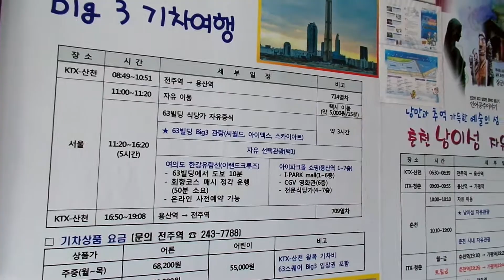전주역 .全州驛 . KTX . 全州火车站 . Jeonju Train Station . Jeonju .North Jeolla Province .전라북도. KOREA .